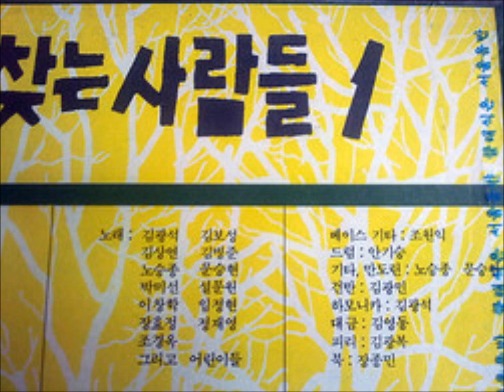노래를 찾는 사람들 1집